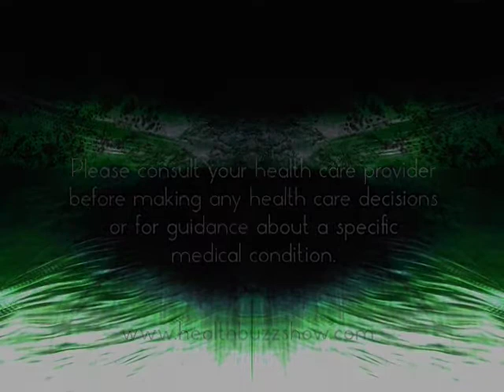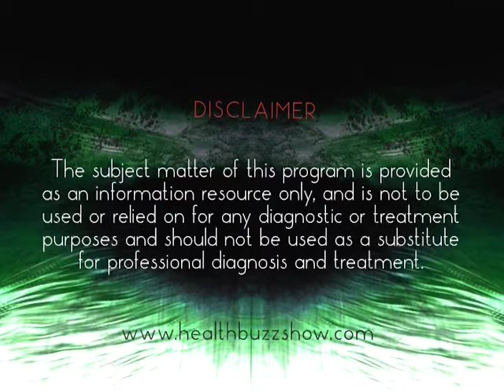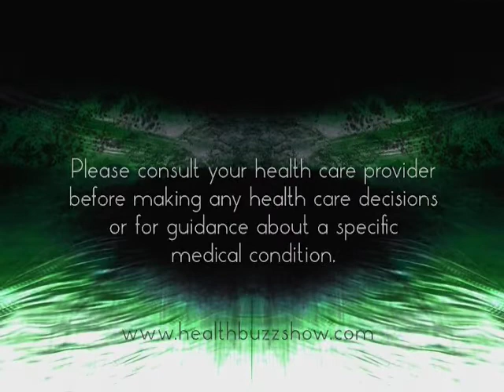Health Buzz: Looking for Romance? Intimacy? Wait - there's a difference?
Hosted and Produced by Patrick Moore, N.D. and Marlisa McLaughlin
Guest: Kathleen O'Reilly, M.A., Professor of Sociology and Gender & Sexuality Studies